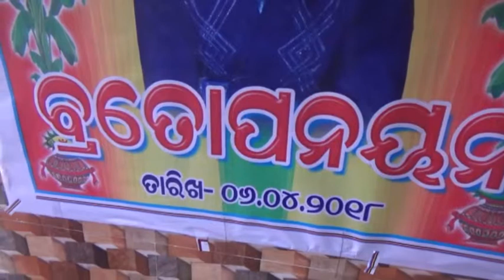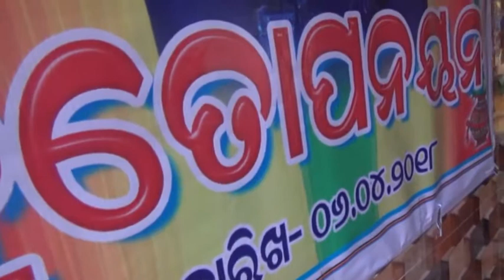Rahul Thread Ceremony VTS 03 3